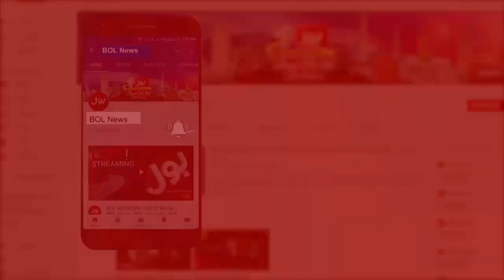TLP Saad Hussain Rizvi Dabang Interview | Hafiz Saad Hussain Rizvi Bayan | Sami Ibrahim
Saad Rizvi Exclusive Interview on BOL News | Tajzia